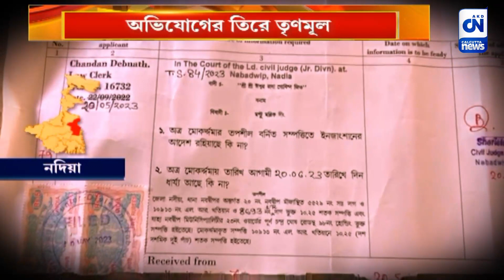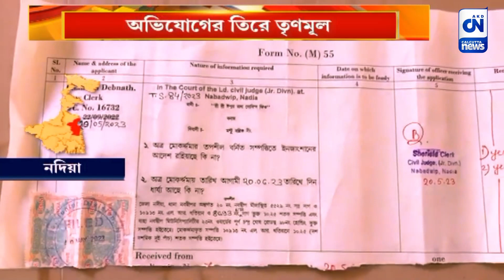মন্দিরের জমি দখল, অভিযোগের তিরে তৃণমূল | CN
এবারে মন্দিরের জমি দখলের অভিযোগ। অভিযোগের তিরে তৃণমূল। ঘটনাটি, নদিয়া নবদ্বীপের ২৩ নং ওয়ার্ডের। ঘটনায় পাল্টা কটাক্ষ বিরোধীদের।